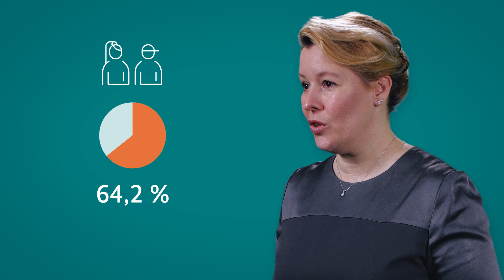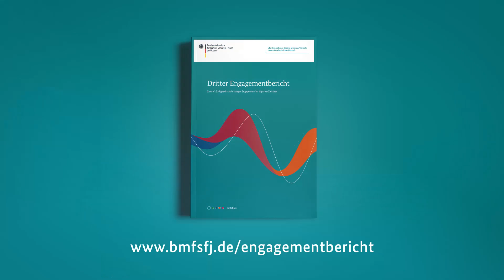Dritter Engagementbericht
Wie wichtig die Digitalisierung für den Einsatz für andere ist, zeigt aktuell die Corona-Pandemie. Das Engagement junger Menschen im digitalen Zeitalter beleuchtet der Dritte Engagementbericht, mit dem sich das Bundeskabinett am 13. Mai befasste.